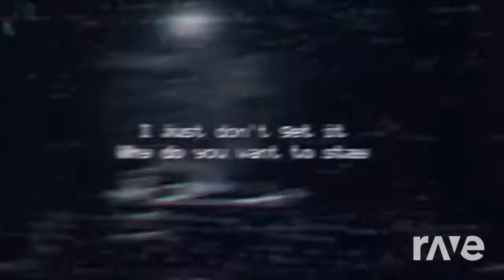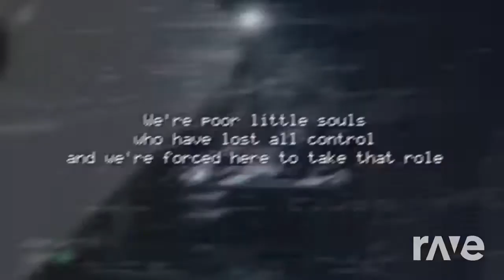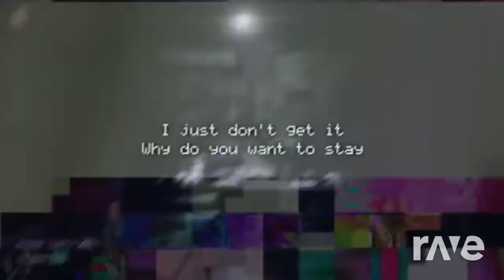The same songs we've mashed-up since that day | Afton PART 3 + FNAF 1 song mashup by Burger Playguy